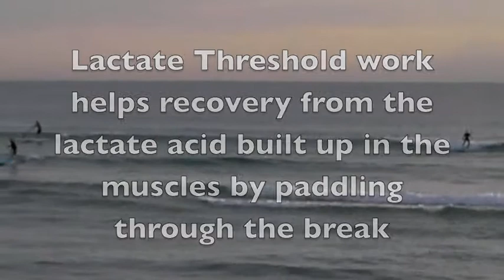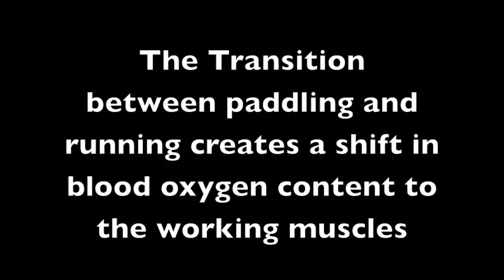bop training currumbin.mov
Lahui Kai's Mick Di Betta walks through the process of training for the Battle of the Paddle Elite race.